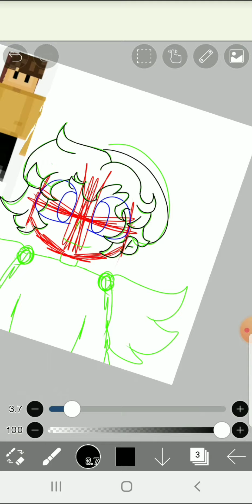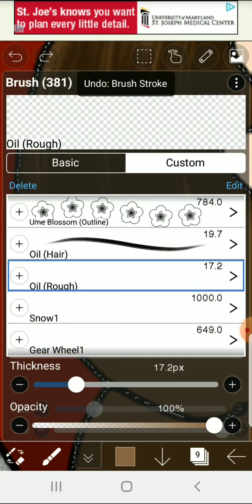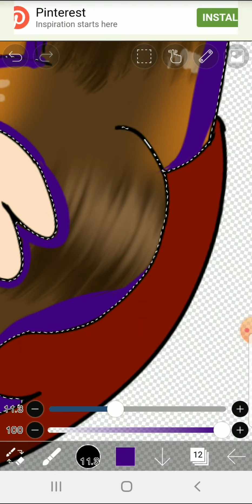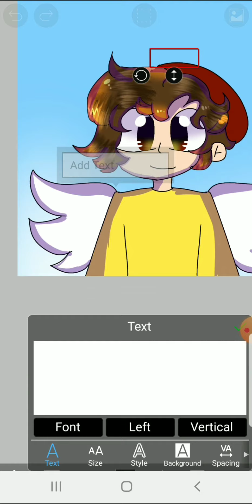Willbur Speedpaint :)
*HI*

Apps/programs used
ibis paint x (for the drawing)
Capcut (for the music)

Song(s)
Your new boyfriend (by Willbur Soot)

Characters used
Willbur (oc by Willbur Soot on YouTube)

oki byee